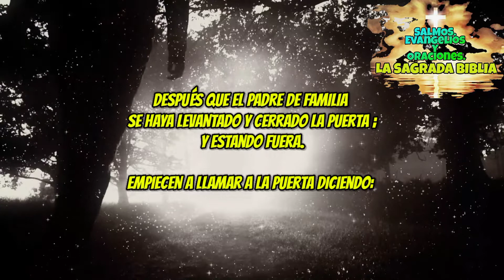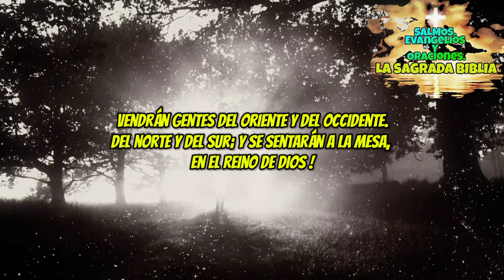LA PUERTA ESTRECHA - EVANGELIO SAN LUCAS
❤️❤️DONACIONES ❤️❤️

" LA PUERTA ESTRECHA  "

COMPARTE ESTE CLIP, PARA QUE A TRAVÉS DE TI, LLEGUE LA PALABRA DE DIOS A OTROS !!!
BENDICIONES 🙏

Evangelio” es una palabra griega (euangelion) que llegó al español a través de la palabra latina evangelium y que significa literalmente buena noticia. Esta buena noticia se refiere a la vida y a la predicación de Jesucristo, el Hijo Unigénito de Dios hecho hombre.

Son 4: evangelio de Mateo (Mt), Marcos (Mc), Lucas (Lc), Juan (Jn). Forman parte de la Sagrada Escritura y, en particular, del Nuevo Testamento.

Es la transmisión plena del mensaje de Cristo, desde los orígenes del cristianismo, mediante la predicación, el testimonio, las instituciones, el culto, los escritos inspirados. Los Apóstoles transmitieron a sus sucesores, los Obispos, y, a través de éstos, a todas las generaciones hasta el final de los tiempos, todo lo que han recibido de Cristo y aprendido por el Espíritu Santo.

Créditos:

Video creado, editado y producido por:
SALMOS, EVANGELIOS Y ORACIONES,
LA SAGRADA BIBLIA

PROHIBIDO REALIZAR CUALQUIER TIPO DE COPIA TOTAL O PARCIAL SIN LA AUTORIZACIÓN DEL CANAL YA QUE CONLLEVA A UN REPORTE LEGAL DIRECTAMENTE CON YOUTUBE.